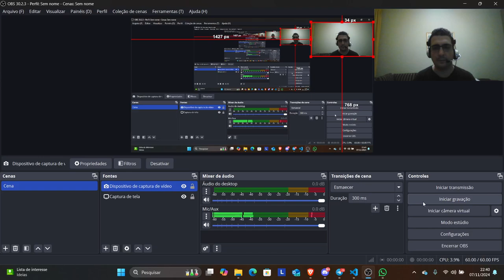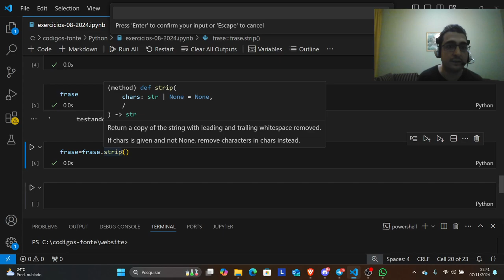Dica de Python #12 - STRIP - Removendo espaços em branco do início e final de uma string